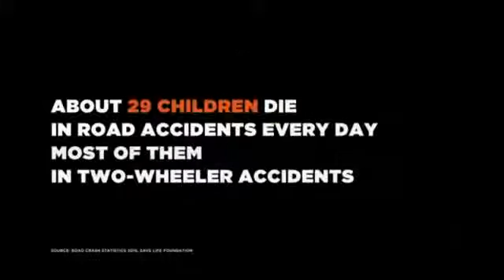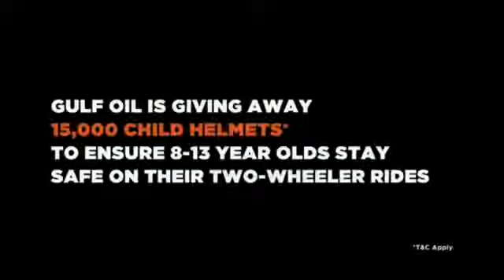MS_Dhoni_and_Hardik_Pandya_Latest_Heart_Touching_Ad___Gulf_Oil_Road_Safety_Ad(360p)